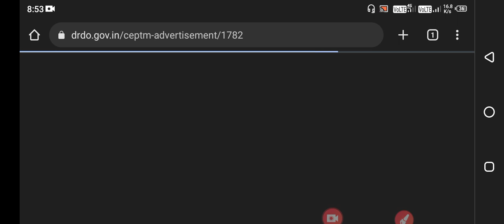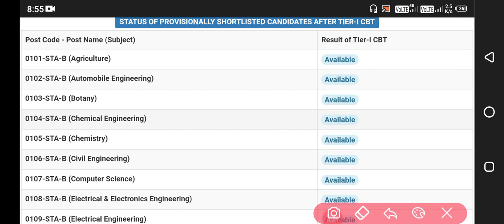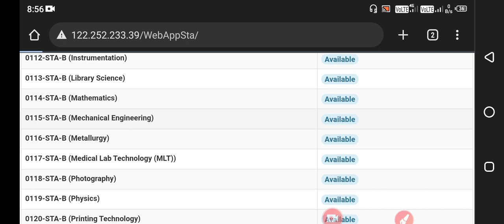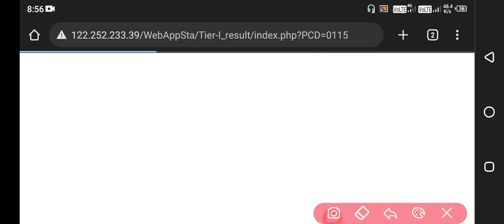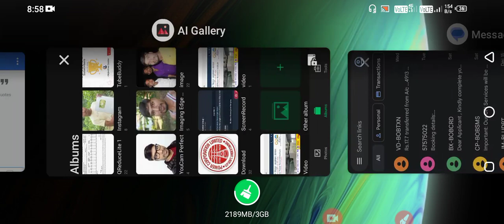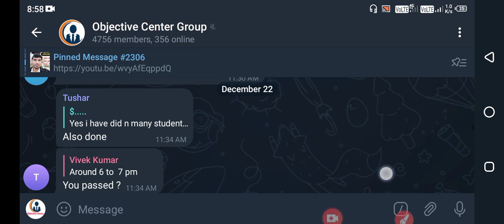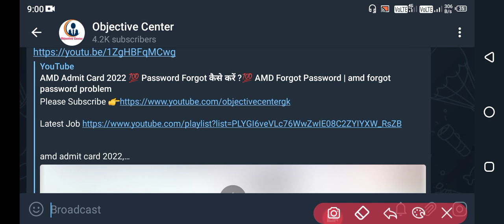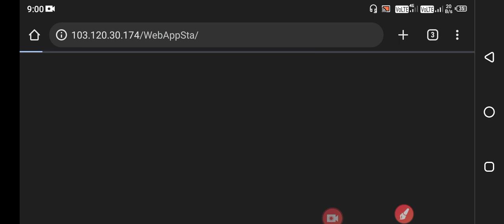DRDO CEPTAM 10 Result | drdo result 2022 | drdo sta b result 2022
drdo sta b result 2022,
drdo result,
drdo ceptam 10 result 2022,
ceptam 10 result,
drdo result 2022,
drdo result 2022 kaise dekhe,
drdo sta b result,
drdo result 2022 sta b,
drdo result 2022 kaise check kare,
how to check drdo result 2022,
drdo result kaise dekhe,
drdo result kaise check kare,
drdo ceptam result 2022 tier 1,
drdo results,
drdo ka result kaise dekhen,
drdo result link,
drdr result not showing,
drdo exam 2022 result,
drdo result latest update,